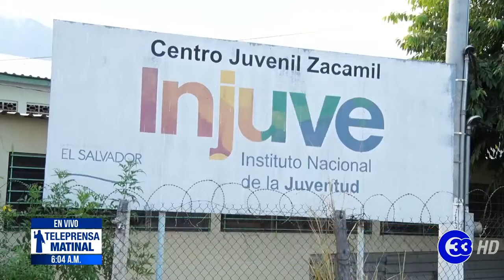Teleprensa33 | Mejoran las condiciones en centros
En los centros de atención por cuarentena han establecido un perímetro de 15 metros para que nadie se acerque a los albergues y así prevenir posibles contagios de covid-19.

Julio Vasconzuelo, ministro de Gobernación

Martes 17 de marzo del 2020